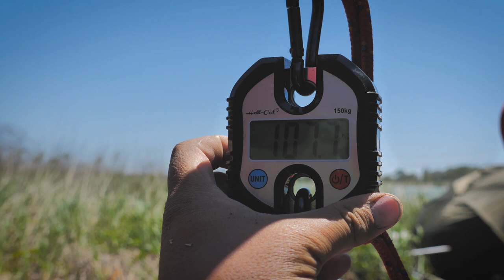2019 / Roman Matula / Lov podvodním splávkem na tekoucí vodě 2 díl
Zdravím všechny,
druhý díl je na světě a snad se bude líbit jako ten první.  Video má 41 minut ve kterém se dovíte zase něco více o podvodních montážích na tekoucí vodě. Během natáčení jsme ulovili několik ryb a
náš kameraman Kuba Fabián ulovil 247cm - 107kg sumce. S námi i kameramani chytají takové ryby.  " berte to s úsměvem a s velkou rezervou "
Více bych video nekomentoval, až na jednu maličkost. Na samém konci videa, uvidíte překlepy při natáčení. Jak se ní sranda na rybách a natáčení, tak to není dobrá rybačka.
Vaše like a ohlasy byli a jsou tak silné, že pro nás to je motor, který nás táhne. Moc děkujeme za podporu a shlédnutí videí.
S pozdravem tým Hell-Cat